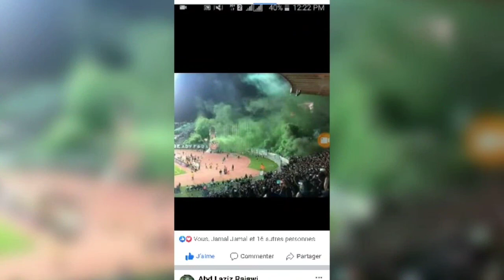💚💚💪اجي تشوف 💚💚 اغاني واجمل صور نادي الرجاء الرياضي ⚽البيضاوي💪💚💚💚💚